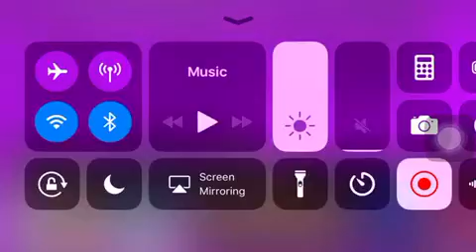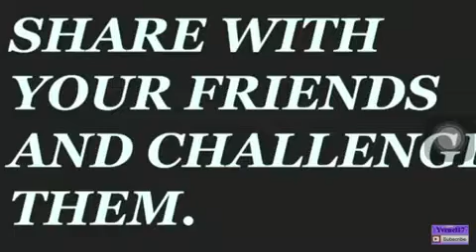Guess the YouTuber by their fan name